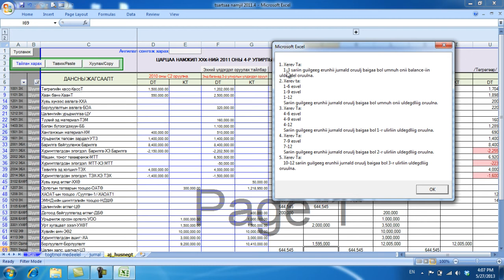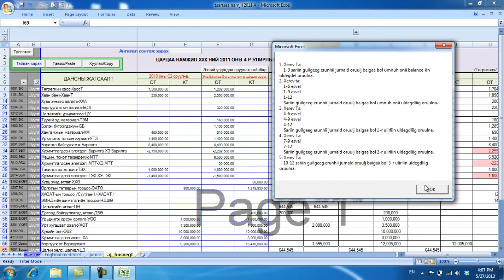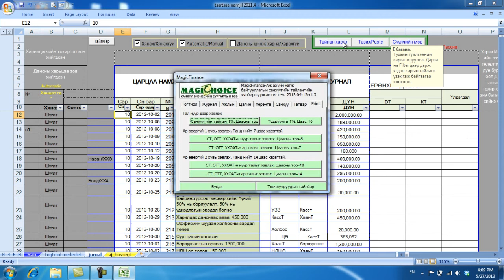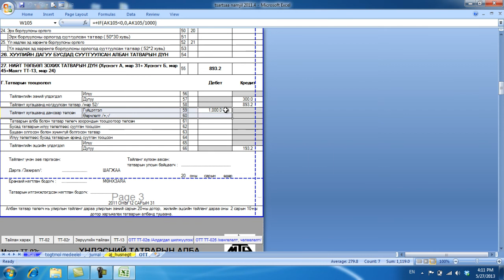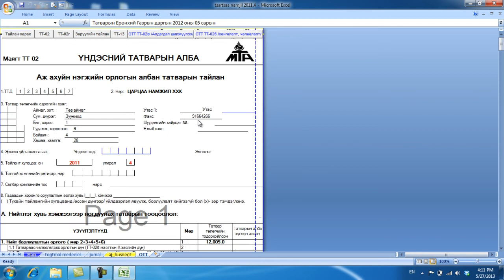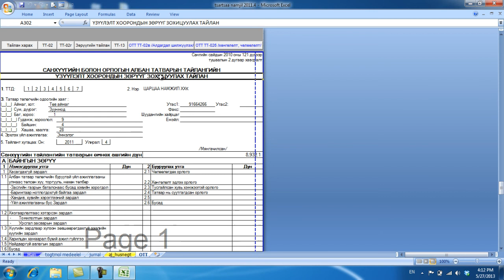4 1 ААНОАТ ын тайлан хэрхэн гарах вэ 1